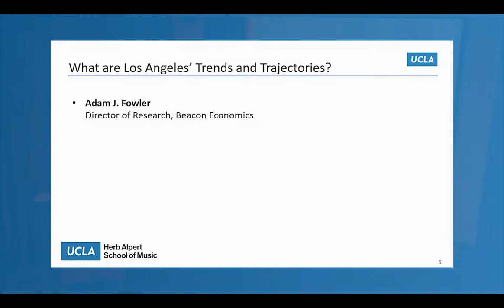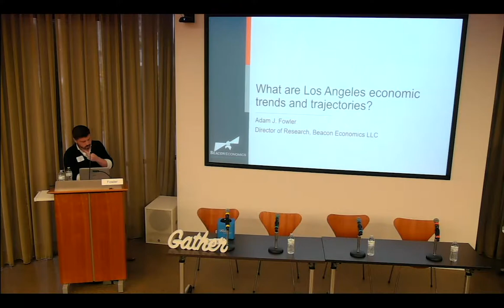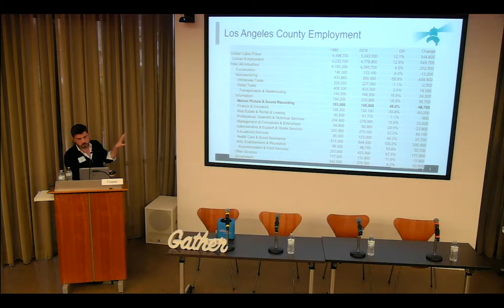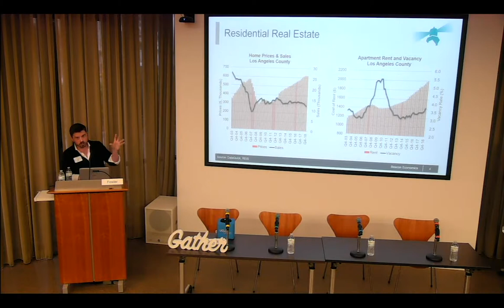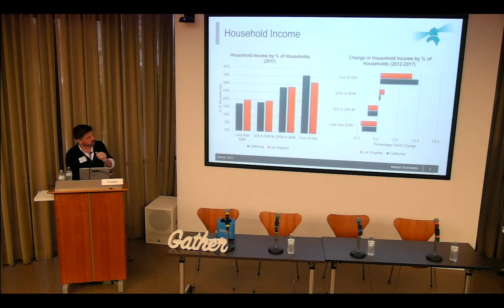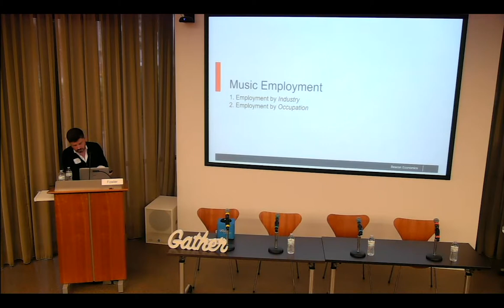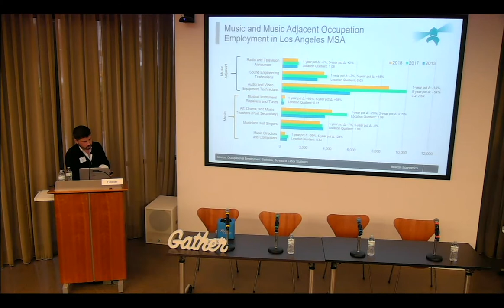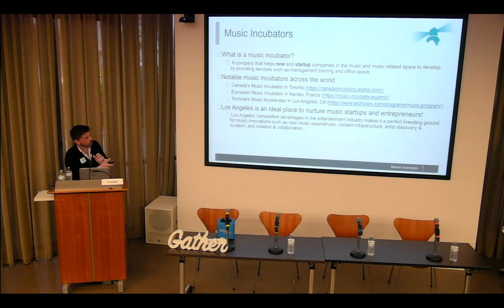Amplify Music in Our LA: What are Los Angeles economic trends and trajectories?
Adam Fowler from Beacon Economics presented "What are Los Angeles economic trends and trajectories?" as part of the day-long conference on "Amplifying Music in Our LA" on May 15, 2019 at UCLA, hosted by the Center for Music Innovation at UCLA Alpert.

Adam J. Fowler, Director of Research, Beacon Economics

Event:  How can we support Los Angeles’ music scene(s) and work together to continue to create something robust, diverse, and dynamic in this changing era?

This day-long conference expanded the conversation of how Los Angeles can grow and connect/collaborate around its diverse music scenes.  If other cities are challenged by gentrification in having vibrant live music scenes, (a) why is Los Angeles seeming to be growing, despite these difficulties and (b) how do we enhance and amplify this growth?

End Music, "Innovating Music" by Gigi Johnson
Licensed with full permissions by the owner/writer